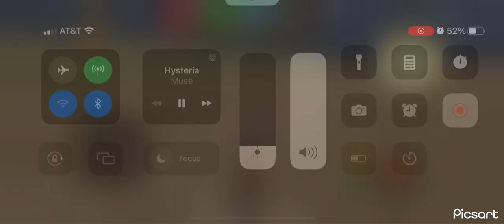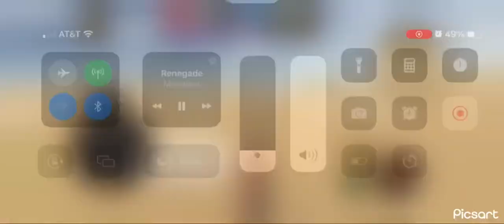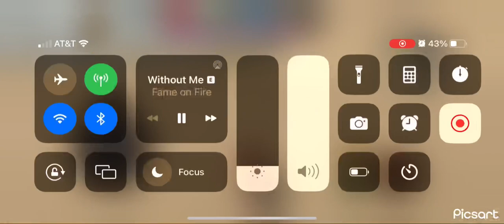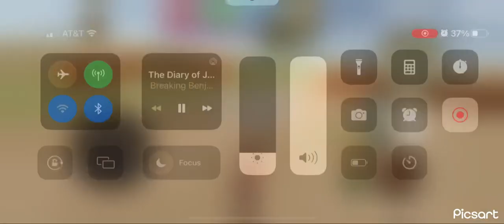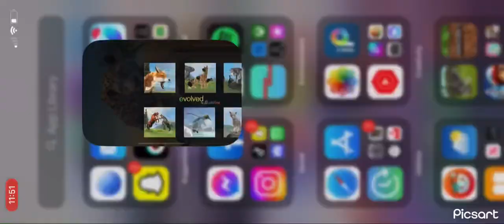Clan of Leopard All Bosses (but it’s fast asf)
MUSIC IS ALL SPED UP!!! ALL THE MUSIC COMES FROM A PLAYLIST I MADE!!